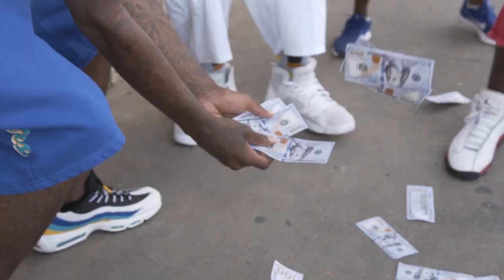D-Nash x Frontline Official Music Video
Artist- @d.nashh
Director- @_tagproductions